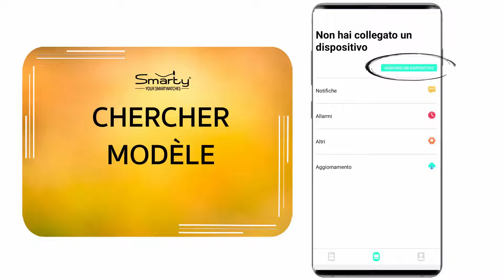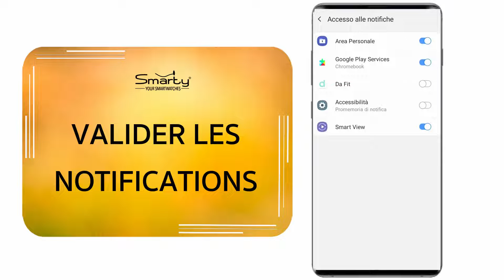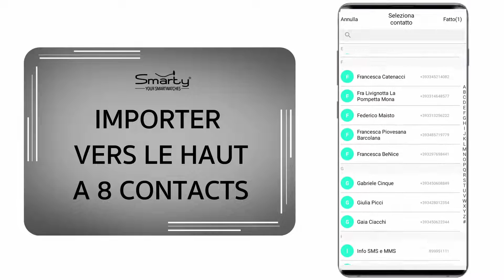SMARTY2.0 - SW036 Vidéo Tuto | Trendy Elements